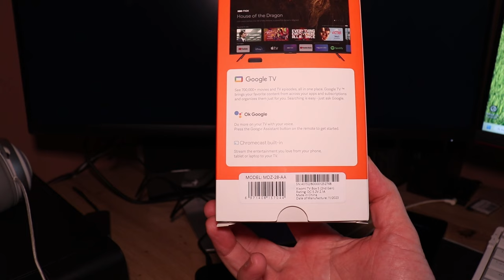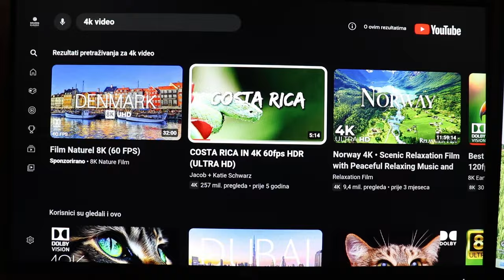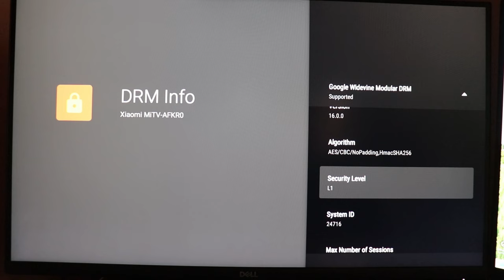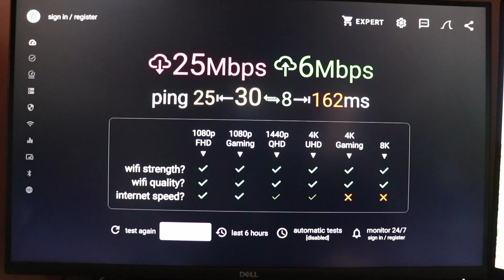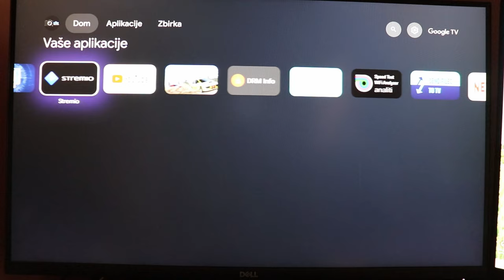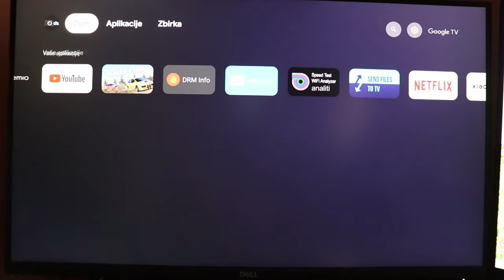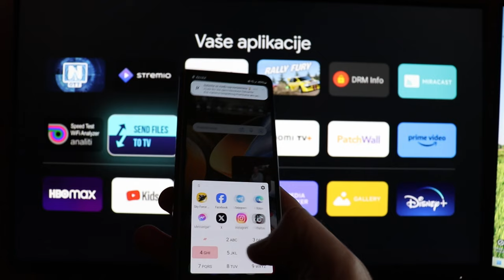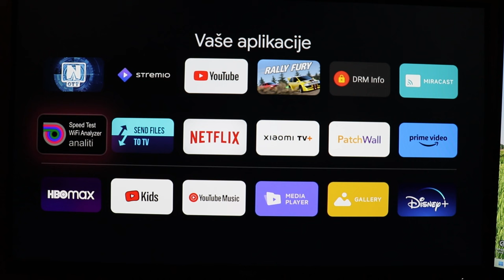Novi Xiaomi TV Box S (2nd gen - druga generacija)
Xiaomi TV Box S (2nd gen) možete kupiti na Aliexpress-u (oko 60€ s PDV-om i poštarinom)
*Jeftina IPTV pretplata na Aliexpress-u:* (recenzija
Pretplatite se na moj Youtube kanal – besplatno je, pratite me i na Facebook-u ili na blogu